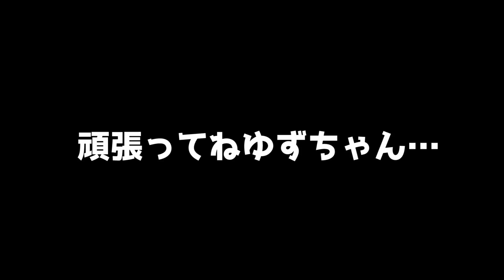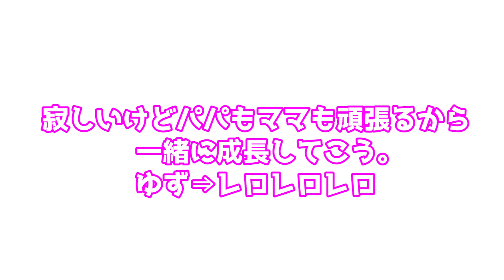初めて保育園に行く朝…【1歳半】 Morning to go to nursery for the first time…[18-month-old]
過去の動画も面白いものがたくさんありますので、時間のある時にでも見て楽しんでください。どれが好きか是非教えてくださいね。

4月から会社復帰するため、ばぁば保育園に預けます
ゆずチャンネルにとってもターニングポイントの日となりそうです

🌸おすすめアイテム（使って良かった商品まとめ）🌸

[AIM9134]

スタスタ…表参道ヒルズを歩いてショッピングする1歳の娘ゆずちゃん🌈　Shopping on Omotesando Hills in Tokyo

ニヤけずにはいられない…🌈自然と笑顔になっちゃう爆笑する赤ちゃんの癒し動画　Baby laughs so hard

【赤ちゃん1歳誕生日ディズニーデビュー】赤ちゃんと乗れるアトラクション🌈【ハロウィン】　Baby's Disney debut

1日30回のスクワットを日課にしているゆずちゃん🌈健康ルーティーン／FLEXISPOT電動昇降デスク　Squats is part of daily routine

【緊急速報！】先ほど登録者2万人突破！ゆずちゃんは…超大爆笑！Thank you so so much!

普段しゃべらないゆずちゃんを"簡単な方法で"声を出して笑わせる方法！　Make Yuzu laugh out loud.～The easiest way～

🎵楽曲提供🎵
►DOVA-SYNDROME